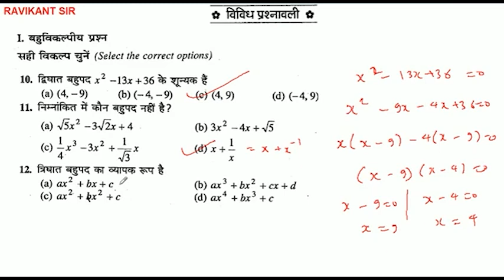त्रिघात बहुपद का व्यापक रूप है।(a) ax² + bx + c (b) ax³ + bx² + cx+d(c) ax² + bx² + c (d) ax⁴ + bx³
त्रिघात बहुपद का व्यापक रूप है।
(a) ax² + bx + c
(b) ax³ + bx² + cx+d
 (d) ax⁴ + bx³ + c